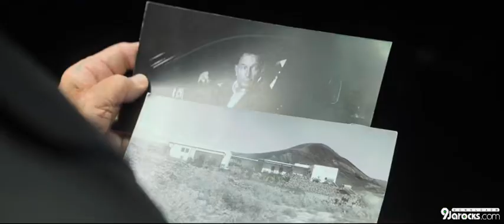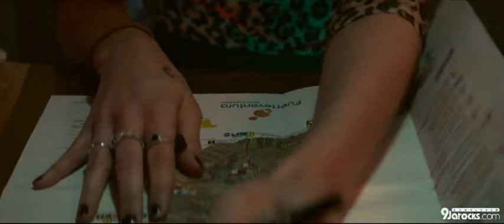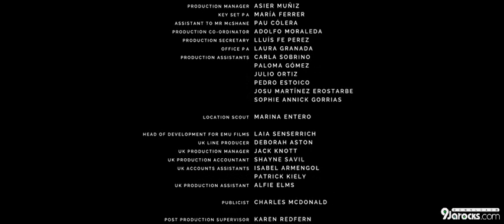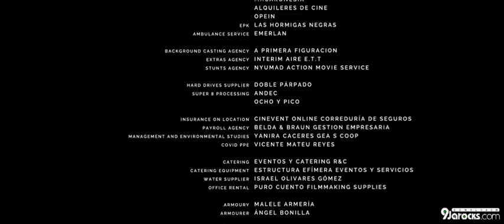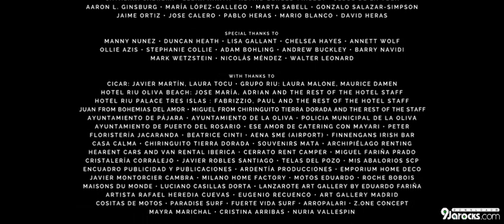American Star 2024 480p WEBRip x265 9jaRocks Com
An assassin on a final assignment in Fuerteventura, to kill a man he has never met. When his target is delayed, he finds himself drawn to the island, people and a ghostly shipwreck.